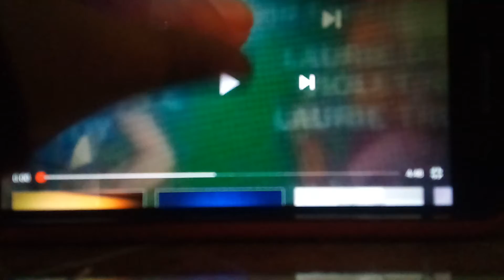The car and family school pop part 25